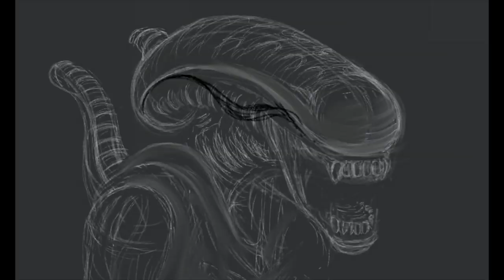"Necroscape", Poprageous.com dress design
For as long as I can remember I have been drawing monsters, and for almost as long I have loved the art of H.R. Giger. After his passing in May I learned that Poprageous was interested in a piece inspired by his art. I was moved to create something that I felt could honor him, and the indelible impression his art had left on me.

Title: Necroscape
Artist: Andrew Jarvis
Medium: Digital painting